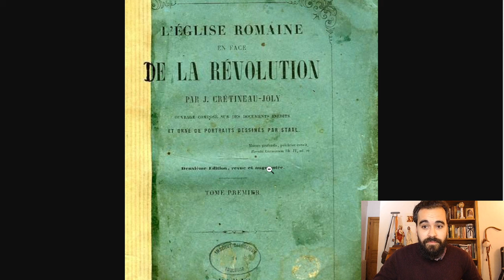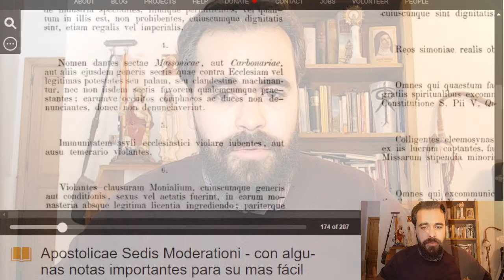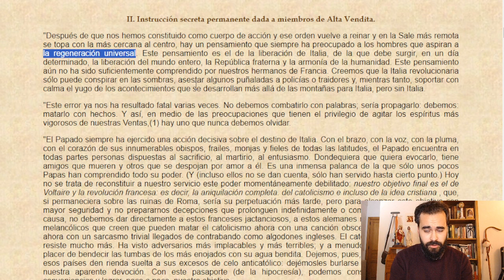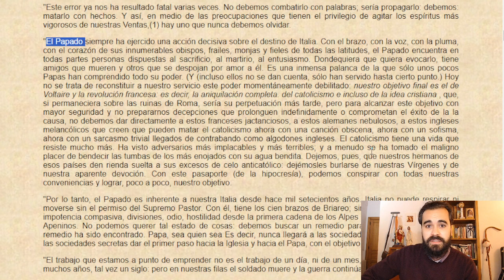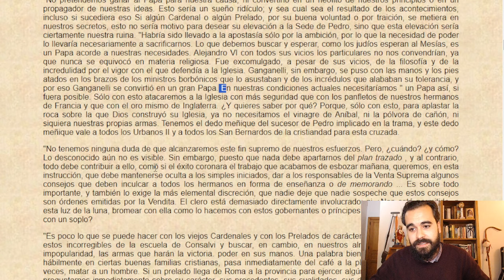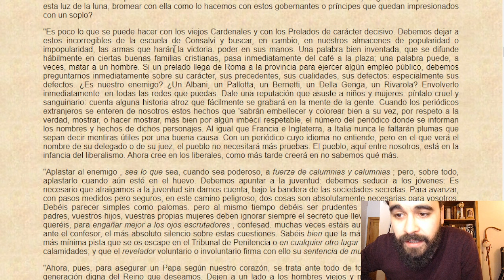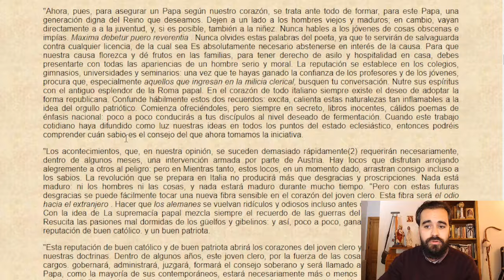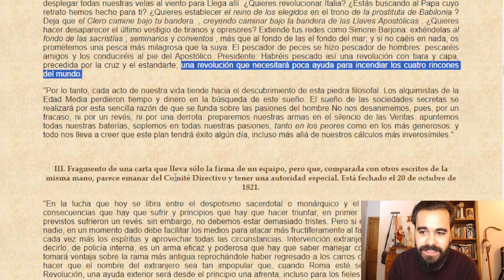❗Alta Vendita [TEXTO COMPLETO] "Instrucción permanente" para INFILTRAR a la Iglesia: humo de Satanás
El texto del beato Papa Pío IX, que condena la CAB0NERÍA (p. 174):

Mapa móvil del expolio de los Estados Pontificios:.

📙(DENZINGER) El Magisterio de la Iglesia:

📗"El Quinto Reino", Mauricio Ozaeta: